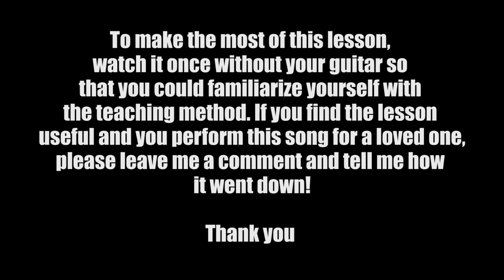How To Play Las Mananitas De Los Dandy's - Leonardo Torres Guitar Tutorial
TWEET THIS:

Hello Everyone Leonardo Torres, welcome to the GuitarTorres Channel. I know it's only February but Mother's day is coming up soon... and I know that in my culture it is custom to bring our loved one's SERENATA or MANANITAS... and that is why I am preparing all of you "Guitar Monsters" out there for a great mananitas! So, if you are looking to make a special mother feel truly special by singing a classic song like this, then CLICK play, WATCH the video, and SHARE it if you find it helpful!